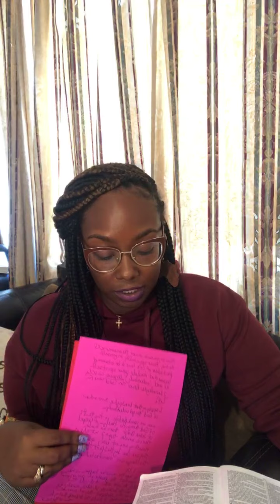Understanding, Wisdom and Knowledge ♥️✝️🌍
Hello Agape Family ♥️✝️🌍I truly hope this message broadens your horizons in the understanding of Christ, and the significance of keeping God first and studying scripture.

Studying to show yourself approved is for the Glory of God. The approval comes from God. I wish you guys many blessings, Miracles, signs and wonders in Jesus Name Amen 🙏🏾